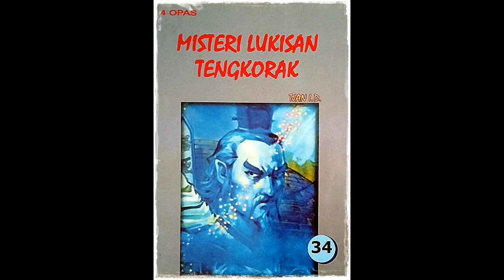Seri Cerita Silat Misteri Lukisan Tengkorak Jilid 34